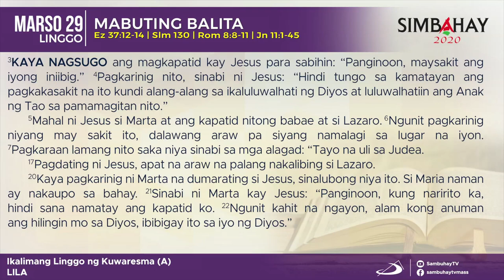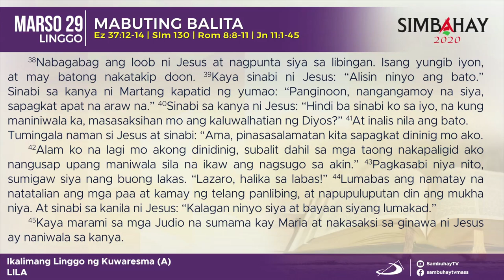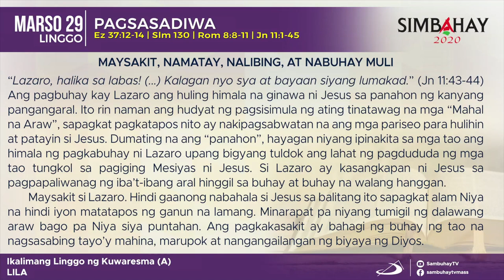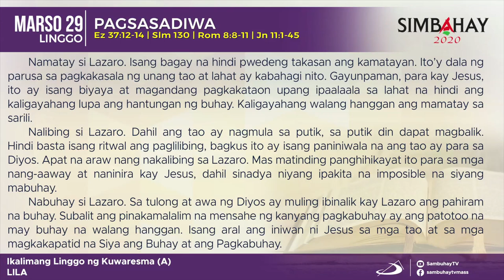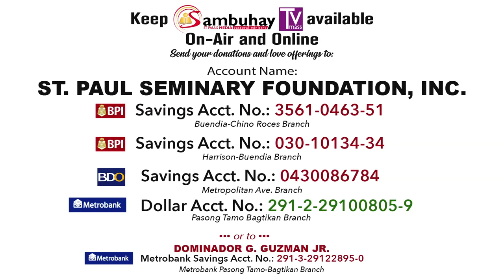Simbahay | Ika-5 Linggo ng Kuwaresma | Marso 29, 2020